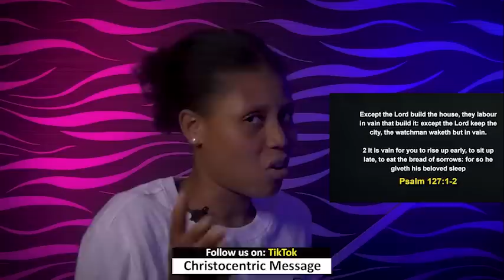MONDAY MIDNIGHT BLESSINGS 20TH MARCH 2023 - Apostle Joshua Selman Good Word